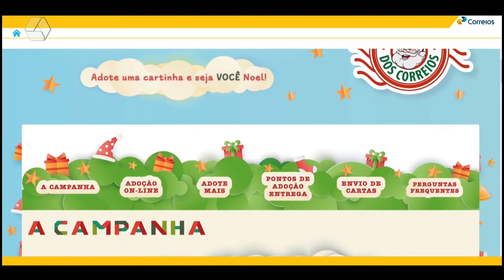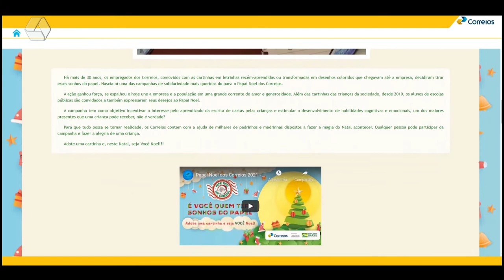Crianças carentes pedem presentes ao Papai Noel dos Correios